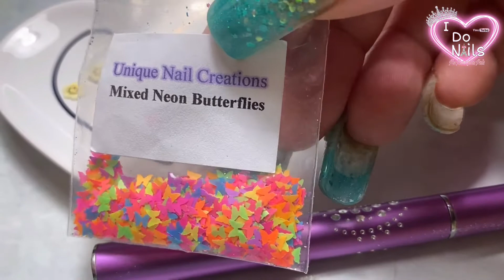Uñas Tye-dye (atar y teñir)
📺Watch here in English📺

Mis muñequitas y mis Cielitos lindos porfis compartan mucho este vídeo ⬇️⬇️⬇️ My beautiful Dolls and  sunshines please share This vídeo bunches ⬇️⬇️⬇️

💕What I used/ lo que use;💕
Exotic Nails product

💛Gelixer top 💛